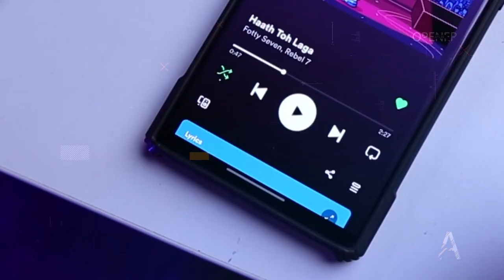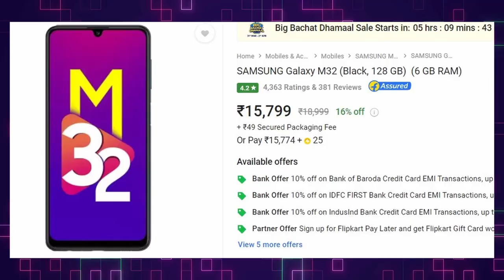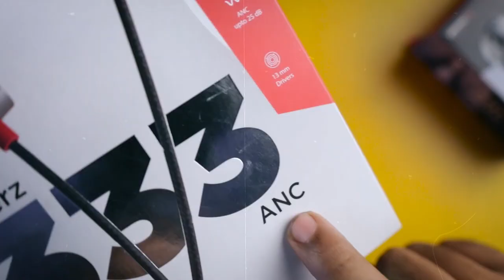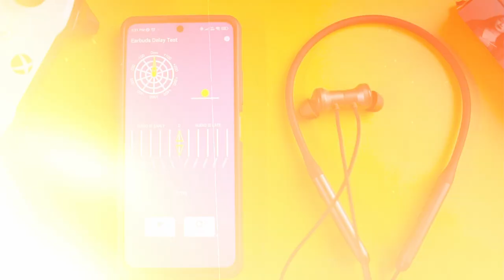Top 3 Neckband Under 2000 | Best Bluetooth Earphones Under 2000 in 2023 !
Best buying links👇
1.boAt Rockerz 330ANC
2.Oppo Enco M32
3.OnePlus Bullets Z2

BYE BYE.